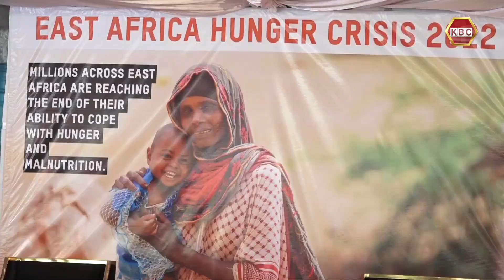Kenya is at risk of acute food shortage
Kenya is at risk of acute food shortage if the long rains fail. According to Oxfam families’ debt burden will increase in the near future as over half of Kenya’s households will continue purchasing food on credit due to price hikes. The national government has been advised to mobilize emergency resources to mitigate impending food hikes.